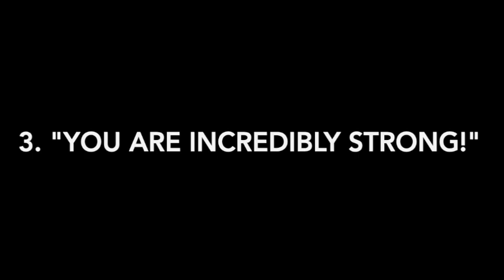Super MSers: The Secret Powers of Multiple Sclerosis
Hi guys! Do any of you ever wish people knew what multiple sclerosis does to you so they could understand you? Do you feel badass for being able to smile despite your hardships? Here's a secret: you are. And you're not the only one who thinks that. Here's a list of how your multiple sclerosis has given you super powers!

Multiple sclerosis (MS) is a potentially disabling disease of the brain and spinal cord (central nervous system). In MS, the immune system attacks the protective sheath (myelin) that covers nerve fibers and causes communication problems between your brain and the rest of your body. Eventually, the disease can cause permanent damage or deterioration of the nerves. Signs and symptoms of MS vary widely and depend on the amount of nerve damage and which nerves are affected. Some people with severe MS may lose the ability to walk independently or at all, while others may experience long periods of remission without any new symptoms. There's no cure for multiple sclerosis. However, treatments can help speed recovery from attacks, modify the course of the disease, and manage symptoms.
🔸 Follow Me On:
⌚ SCHEDULE:
Every Saturday New Video.